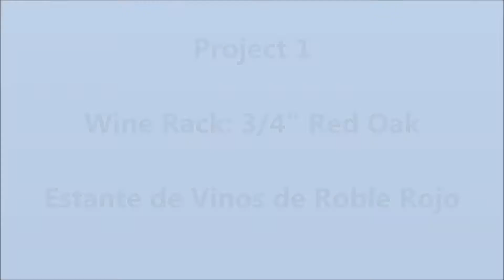Red Oak Wine Rack - Estante de Vinos de Roble Rojo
3/4" Red Oak Wine Rack
Estante de Vinos de Roble Rojo (1.90 cm de ancho)